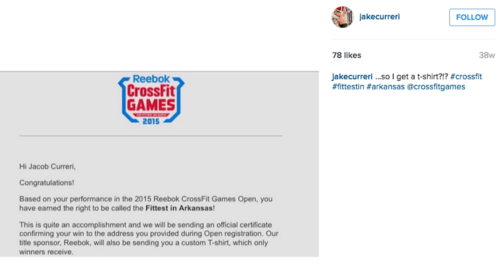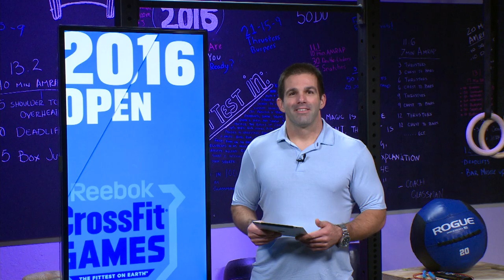Fittest Man in Arkansas: Jacob Curreri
CrossFit Games analyst Pat Sherwood comes to us from the Update studio joined by 2015 Fittest Man in Arkansas Jacob Curreri. Curreri, 21, came close to making it to regionals in 2015 coming in 34th place in the North Central Region. Being crowned the fittest in his state was a tremendous honor for Curreri, and he says it only made him more determined for the 2016 season.